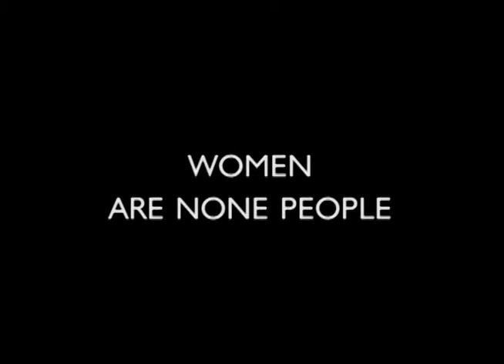Dialogue on the future of Iran -Kaveh Shahrooz Speech - Part (1)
Dialogue on the future of Iran hosted by The Munk School  on May 10 and 11 in Toronto.